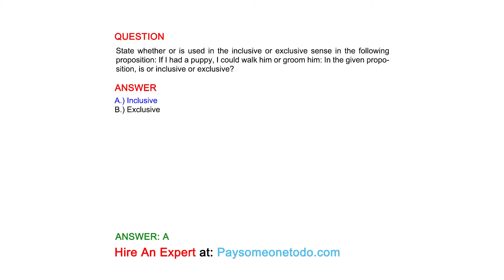State whether or is used in the inclusive or exclusive sense in the following proposition: If I...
QUESTION
State whether or is used in the inclusive or exclusive sense in the following proposition: If I had a puppy, I could walk him or groom him: In the given proposition, is or inclusive or exclusive?

ANSWER
A.) Inclusive
B.) Exclusive